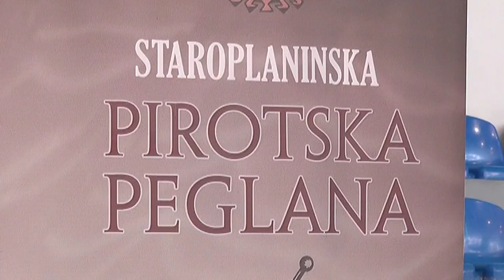NA SAJMU PIROTSKE PEGLANE KOBASICE 36 PROIZVOĐAČA PEGLANE